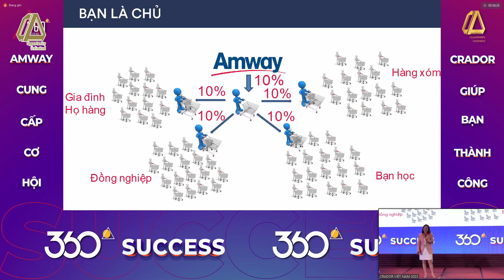Sự nghiệp làm chủ của bạn - FEDC Võ Thị Phi Phương